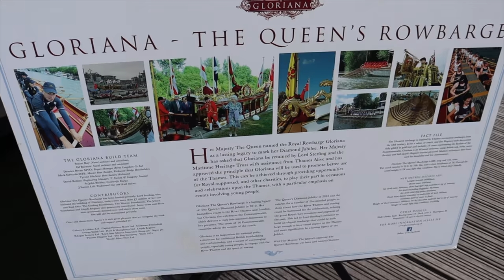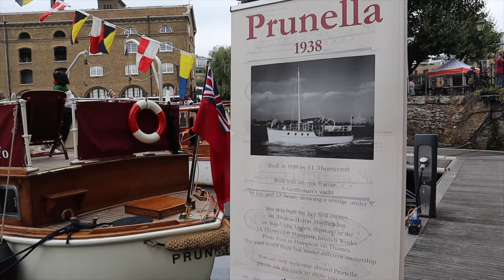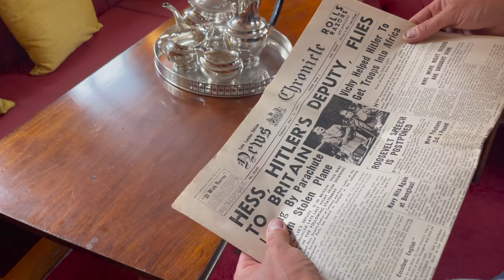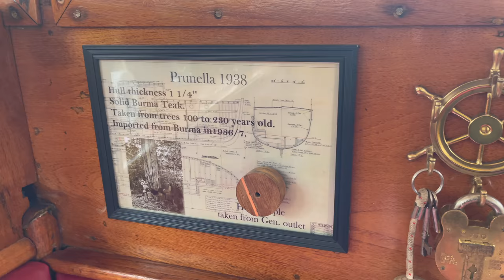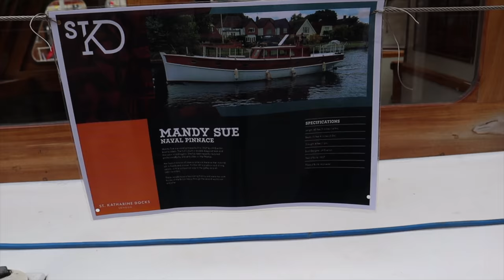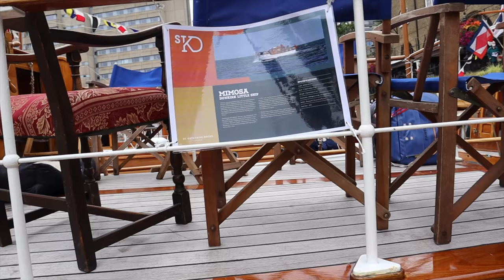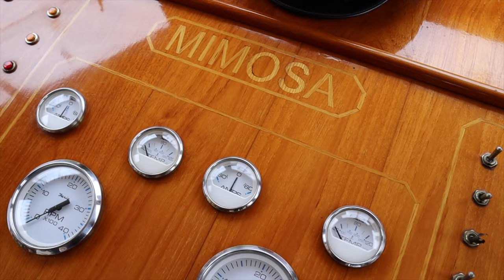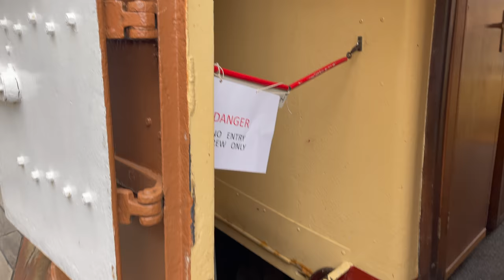ST KATHARINE DOCKS CLASSIC BOAT FESTIVAL // 2021 // SAIL WITH ME!!!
London’s biggest celebration of historic and traditional boats.
Central London’s only marina, St Katharine Docks, is hosting its annual celebration of beautiful classic boats with a display of over 40 vintage sailing and motor yachts, alongside a range of waterside attractions.